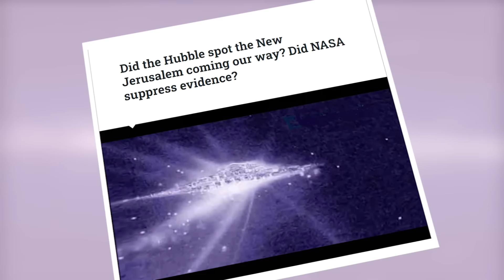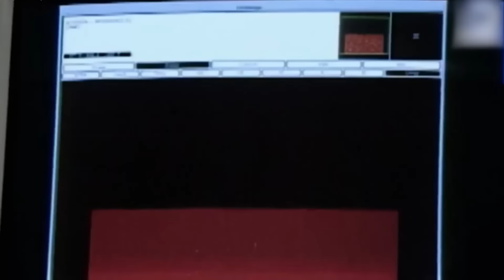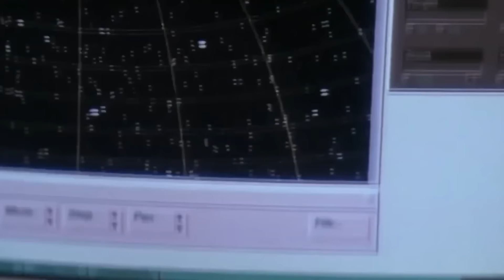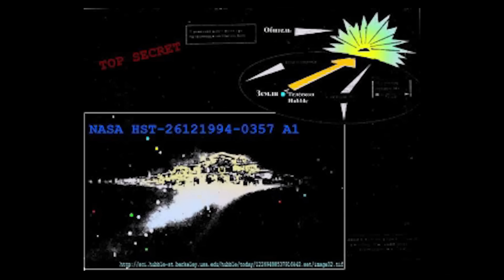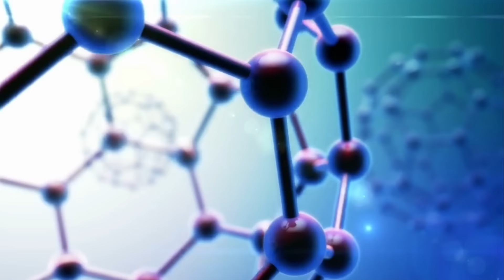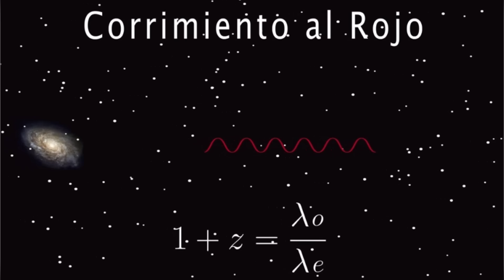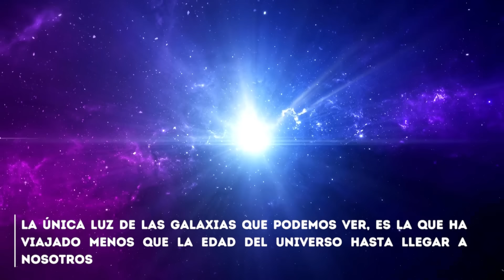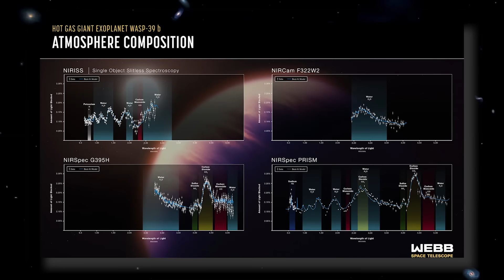HACE 1 MINUTO: ¡El Aterrador Descubrimiento del Telescopio James Webb IMPACTÓ a la gente Religiosa!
El Aterrador Descubrimiento del Telescopio James Webb despierta una ola de conmoción entre la comunidad religiosa. Este innovador instrumento astronómico, conocido por su capacidad para explorar los rincones más profundos del universo, ha revelado revelaciones que desafían las creencias arraigadas de muchos creyentes.
Las imágenes captadas por el Telescopio James Webb han desenterrado secretos cósmicos, cuya magnitud y complejidad desafían las narrativas tradicionales sobre el origen y la naturaleza del cosmos. Desde galaxias distantes hasta la formación de estrellas y planetas, cada descubrimiento subraya la vastedad y la majestuosidad del universo, planteando preguntas existenciales que sacuden los cimientos de las creencias religiosas.
Para algunos, este aterrador descubrimiento representa un desafío directo a sus creencias más profundas, mientras que otros lo ven como una oportunidad para revisar y reinterpretar sus sistemas de creencias en el contexto de un universo en constante expansión. La conmoción se extiende por las comunidades religiosas de todo el mundo, generando debates intensos sobre la intersección entre la ciencia y la fe, y la capacidad de reconciliar los hallazgos científicos con las enseñanzas religiosas establecidas.
En medio de esta conmoción, el Telescopio James Webb se erige como un testigo silencioso de los misterios del cosmos, desafiando nuestras concepciones más arraigadas y recordándonos la infinita complejidad y belleza del universo que habitamos.